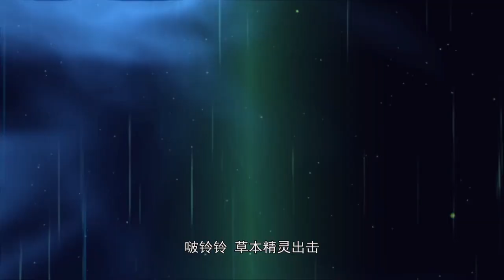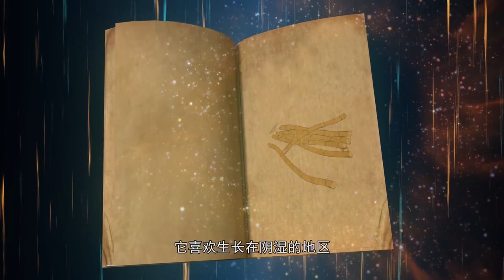Plant Elves 16